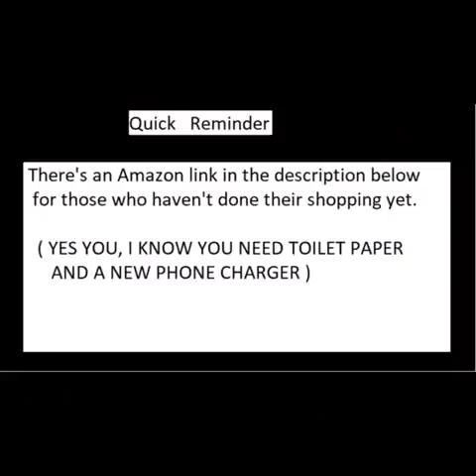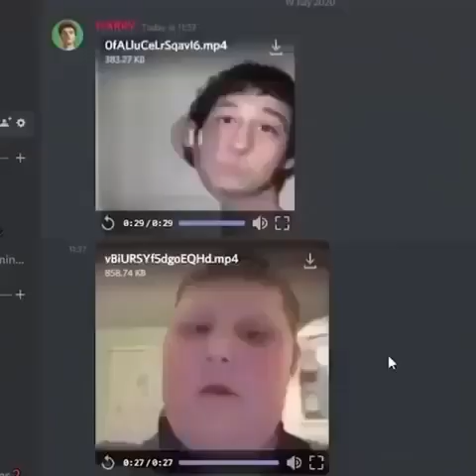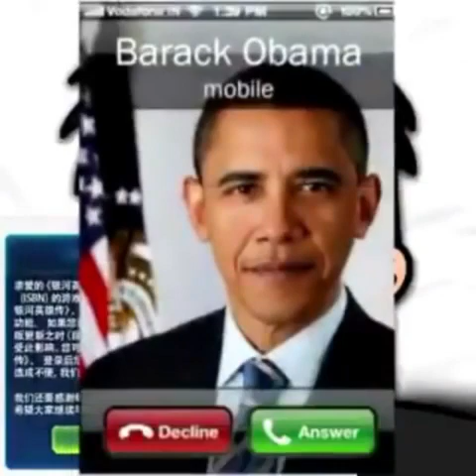Dame Da Ne~ (Meme Compilation 4)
The original video is not made by me..